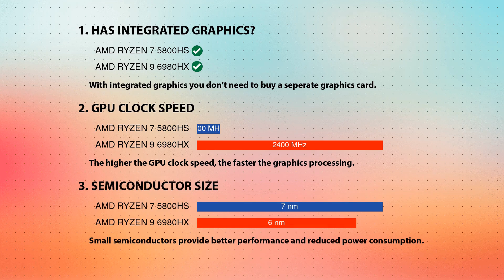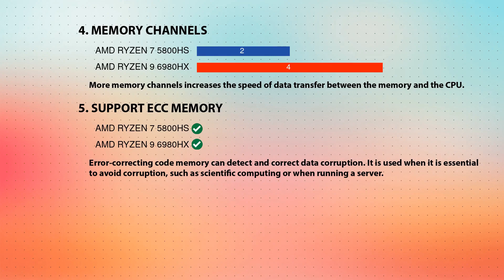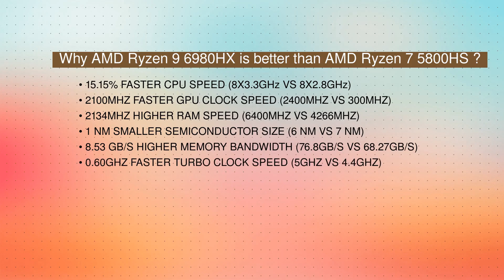AMD Ryzen 7 5800HS vs AMD Ryzen 9 6980HX Technical Comparison